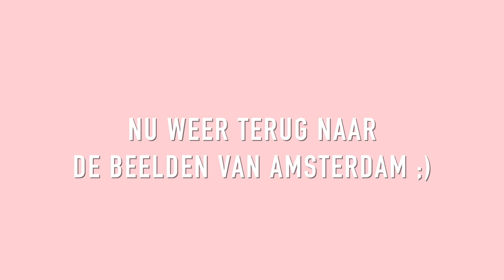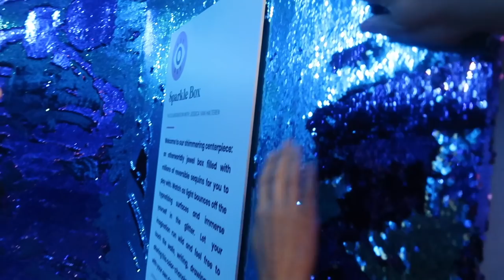NIEUWE TATTOO EN OVER RIJANGST HEEN - WEEKVLOG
In deze weekvlog nemen we je weer een aantal dagen mee :) We bezoeken meerdere events, Tara laat een nieuwe tattoo zetten en rijdt weer in de auto na een periode met rijangst.

Heb of wil jij tattoos?